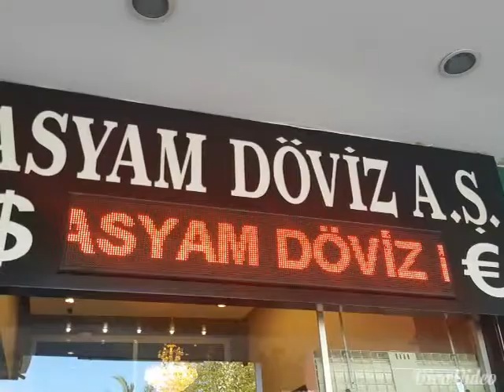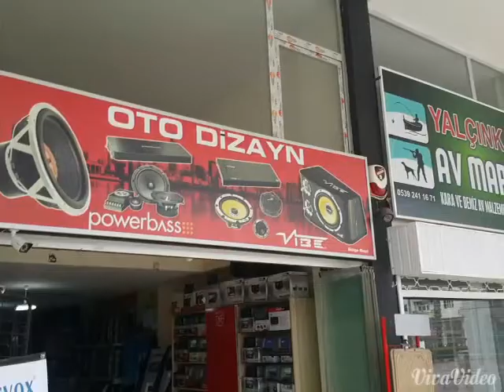DİZAYN GÜVENLİK KUMLUCA ANTALYA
Kamera Güvenlik Sistemleri
Alarm güvenlik sistemleri
100 lerce Referanslar ile hizmetinde
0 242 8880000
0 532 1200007